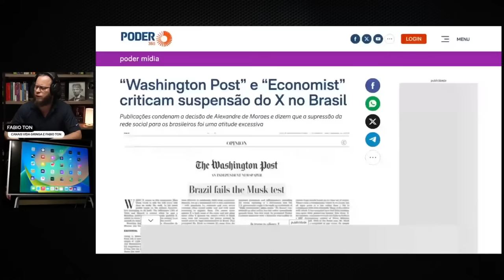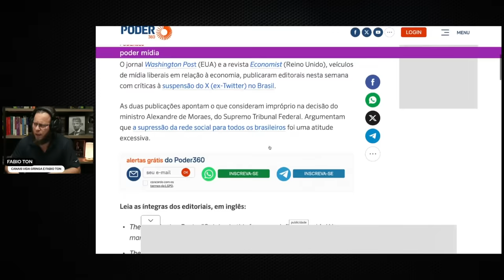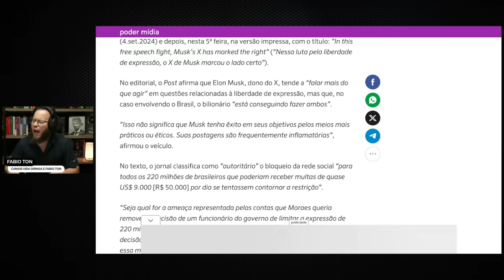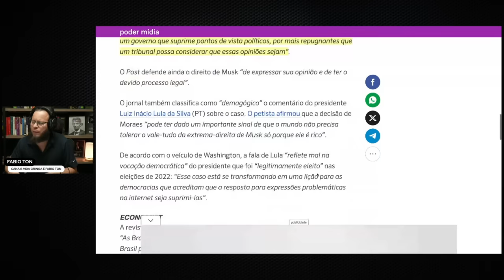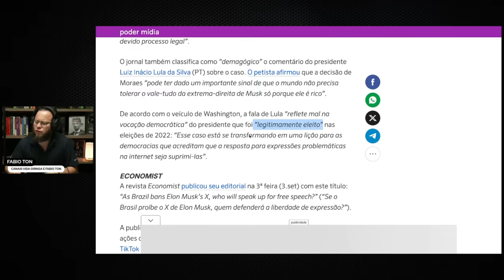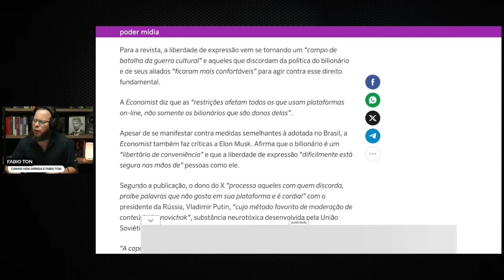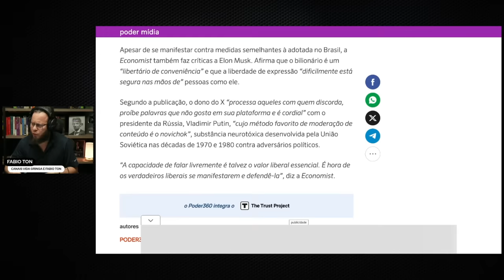🚨 Lula e Moraes Caíram do Cavalo: Mundo os Vê como Ditadores!